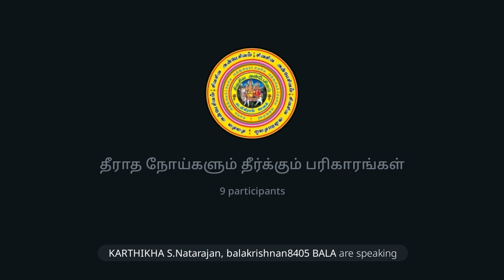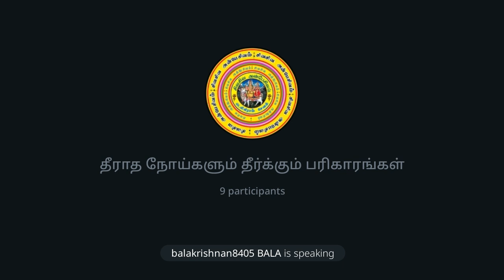தீராத நோய்களும் தீர்க்கும் பரிகாரங்கள்.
சிறப்பு விருந்தினர்:
ஜோதிட கலையரசி ஜோதிட கலாநிதி அஸ்ட்ரோ மீனம் ராதா.

◄•───✧ உ ✧───•►

SIVASIVA ANBAESIVAM TRUST REG NO:100/2024
(சிவசிவ அன்பேசிவம் அறக்கட்டளை பதிவு எண்:100/2024)

ஆதி சிவசிவ அன்பேசிவம் சேனல்‌.

◄•───✧ உ ✧───•►
No:1.Telegram சேனல் ஆன்லைன் நேரடி
இலவச பயிற்சிவகுப்பு.
நடைபெறும்.

வாருங்கள். வாருங்கள்.

எல்லோரும் பயன்பெறுங்கள்.

சேனல் லிங்.👇

🙏ந🙏ன்🙏றி🌷

Channel owner (குழு நிறுவனர்):

தி.சிவபாலகிருஷ்ணன்

24×7 ANY MEDICAL EMERGENCY CAN WE HELP YOU GROUP (24×7 எந்த மருத்துவ அவசரத்திற்கும் நாங்கள் உங்கள் குழுவிற்கு உதவலாம்):